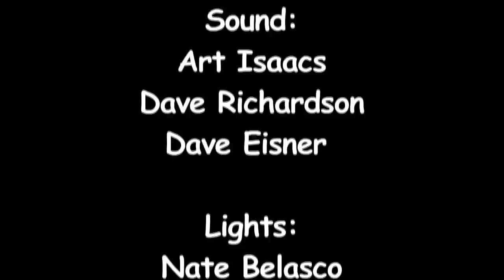"Les Cousinages", Genticorum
"Les Cousinages", performed by Genticorum at the Institute of Musical Traditions Takoma Park, Maryland, USA on January 8, 2014.

Leaders of a new generation of Quebec traditional music groups, the three members of Genticorum bring an irrepressible joie de vivre to the hallmarks of the Quebec repertoire: non-stop dance rhythms, hearty call-and-response singing, traditional-style foot percussion, and intense and impassioned playing that leaves audiences in a frenzy. The band also performs original compositions so true to tradition that it's difficult to tell the difference between the old and the new.

The huge sound emanating from this trio features intricate fiddle and flute melodies, backed by guitar and electric bass and rich resonant vocals that blend in stirring three-part harmonies and a humorous stage show that ties the music and the audience together.

The band was founded by musicians with an unparalleled passion for their musical heritage. Both Pascal Gemme and Alexandre de Grosbois-Garand were literally raised on traditional music. Alex grew up in the midst of living room jam sessions hosted by his father, traditional musician and Quebec culture promoter Gilles Garand. Pascal spent his childhood summers in Huntingdon, Quebec, where his grandfather was the village fiddler. Yann Falquet grew up playing guitar in rock bands but soon discovered traditional music and is now is an in-demand rhythm player.

Camera: Laura Christoplos, Tim Twomey, Ralph Lillie